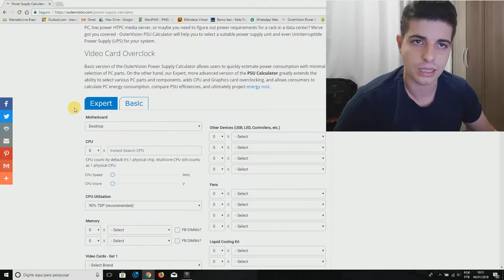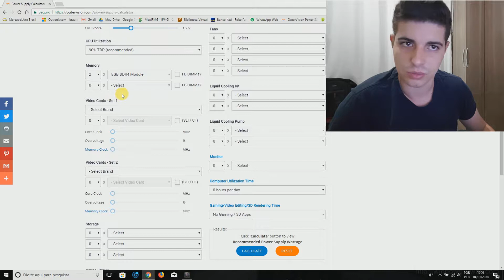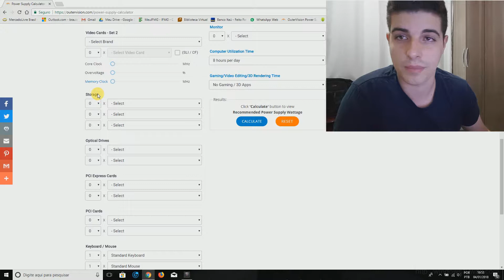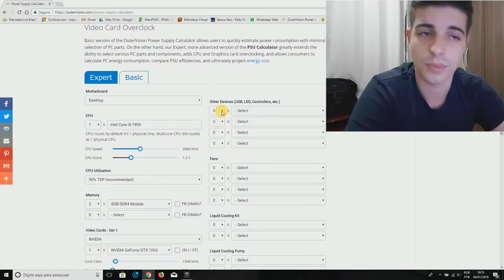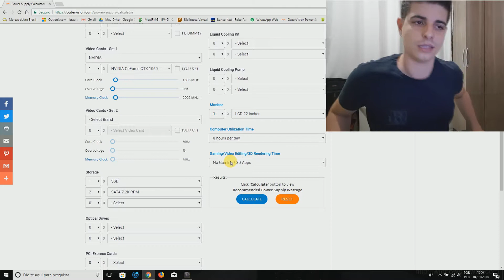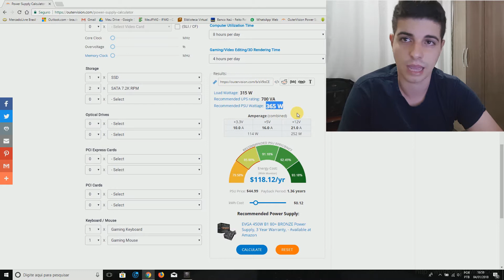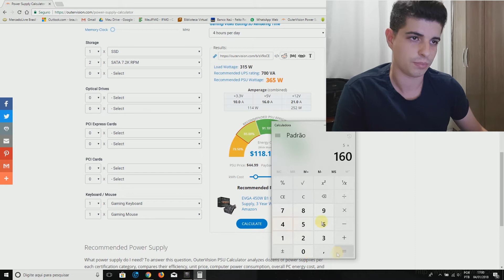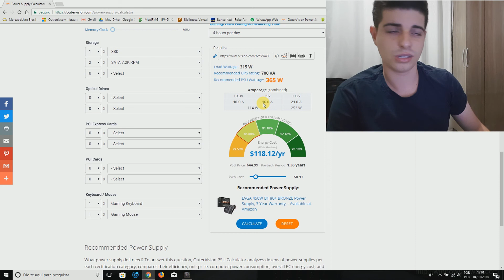Você sabe escolher a potência correta da sua fonte de alimentação do seu PC?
Vídeo destinado a dar algumas dicas sobre como saber a potência da fonte necessária na montagem do seu computador.